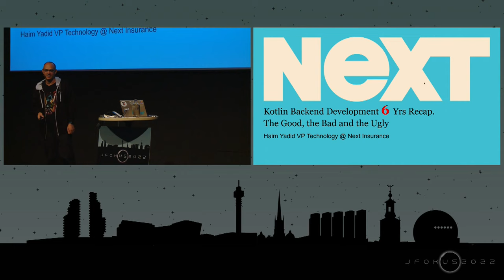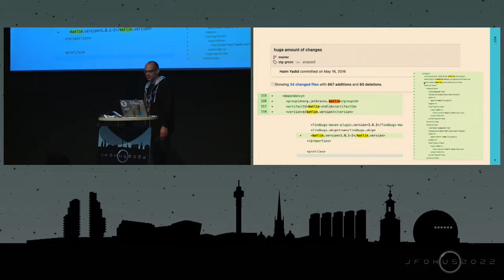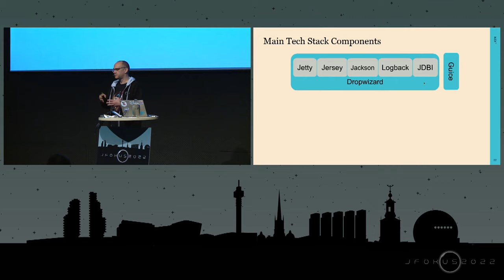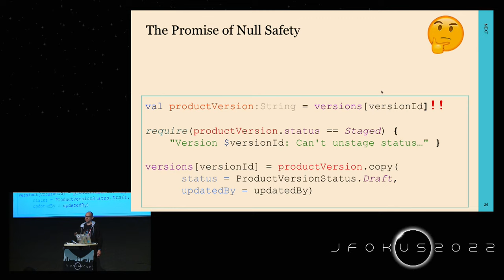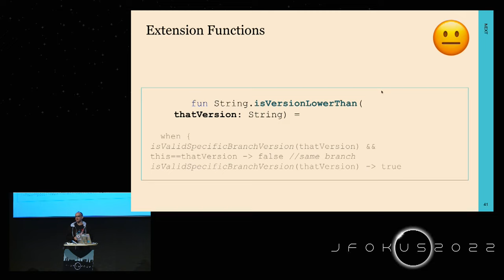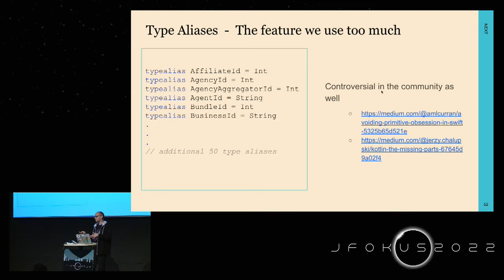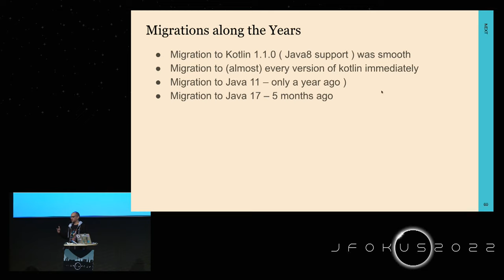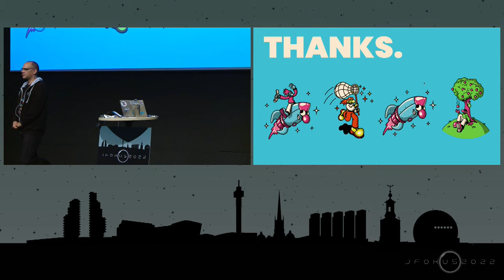Kotlin Backend Development 6 Yrs Recap. The Good, the Bad and the Ugly by Haim Yadid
NEXT Insurance is a US based insurtech startup, revolutionizing the small business insurance industry. NEXT was founded 6 years ago and ever since we have been building our microservices in Kotlin. During this period we grew from a small startup with one backend developer(myself) to a $4B company with 150 backend developers. We have written over 1.2M lines of code in Kotlin and aquired long mileage with this programming language. In this talk I am going to share our experiences, insights and pains.

Haim Yadid, Next Insurance

Recorded at Jfokus 2022 in Stockholm 4th of may